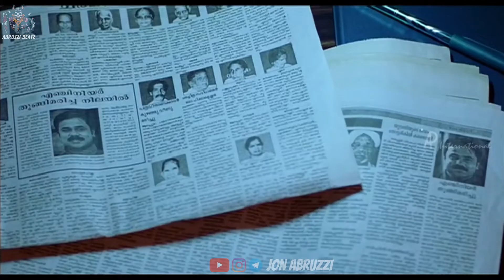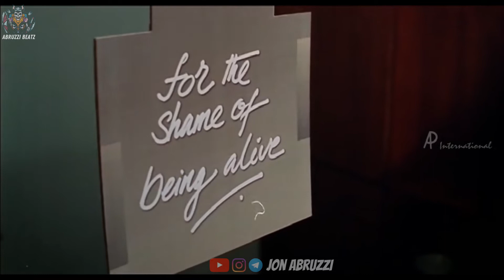Kadhavaseshan | One of the Finest Role of Actor Dileep | Cinephile 70mm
18 years of Kadhavaseshan Special Video | One of the Finest Role of Actor Dileep

Kadhavaseshan (2004) Special Tribute Video
Edited By : JON ABRUZZI